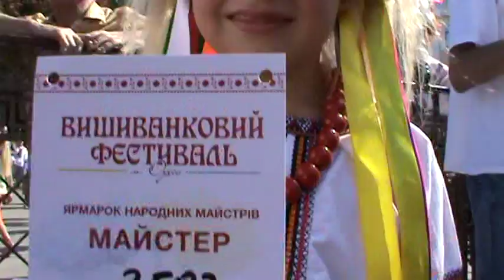Вишиванковий фестиваль в Одессi! Одесса патриотичная! День Независимости Украины!